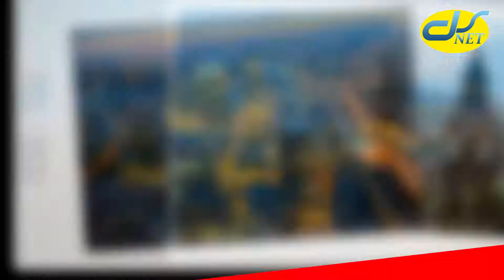8 London, England | The 10 Best Places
The 10 best places to visit around the world. They’re breathtaking, they’re jaw dropping, they’re top of the list of places you really must see before you die.